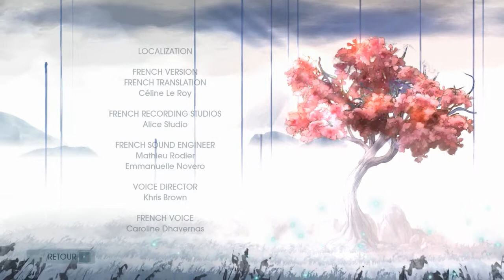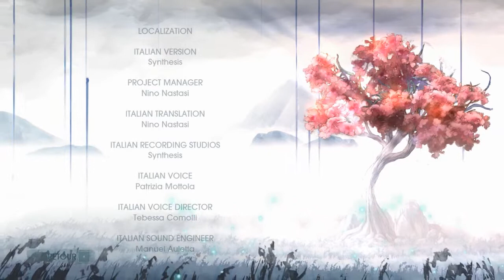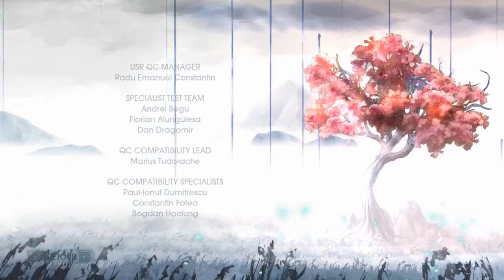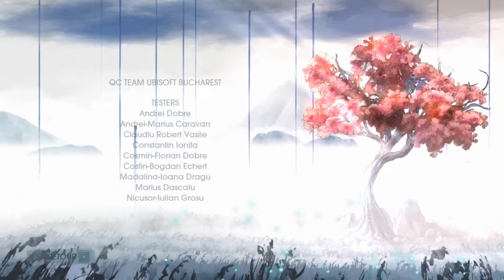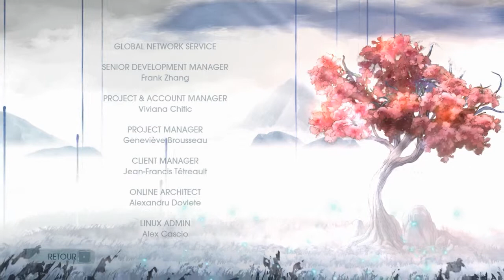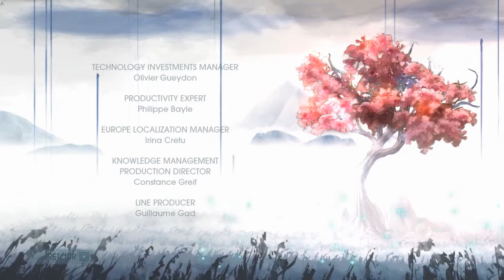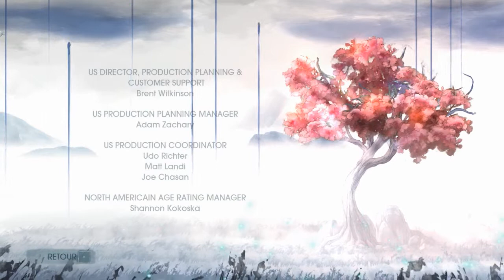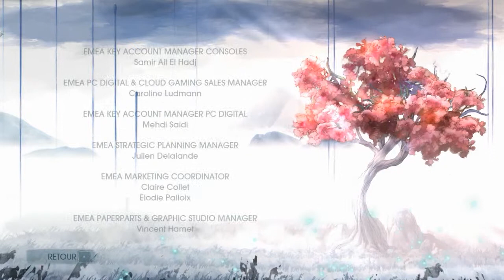Let's Play PC - Child of Light #14 HD FR